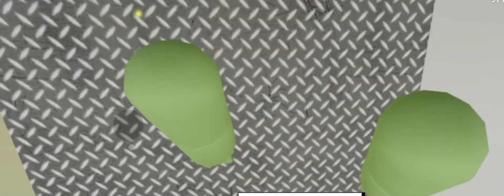The zombie Roblox2(part4)